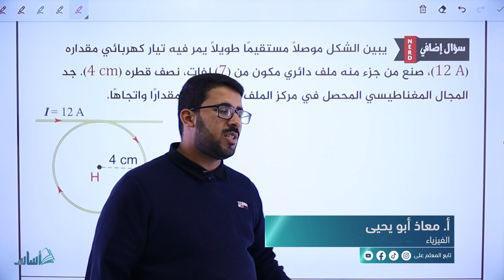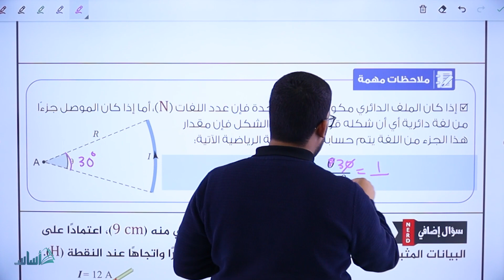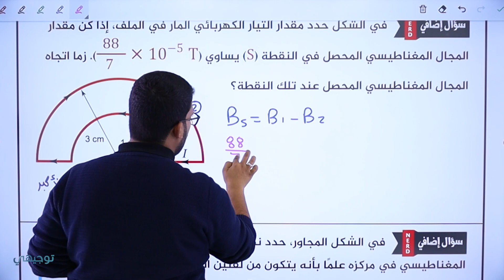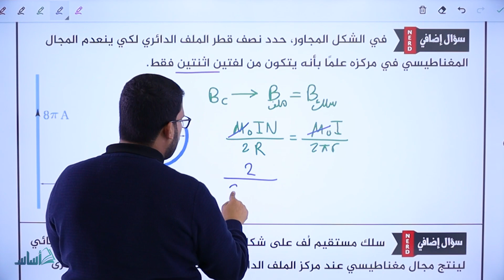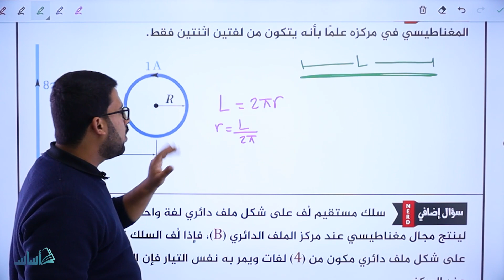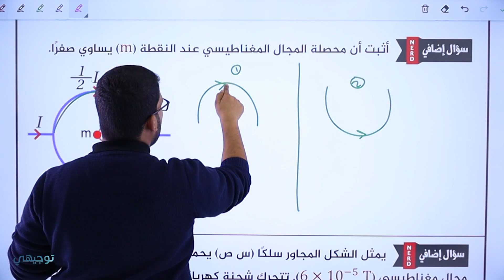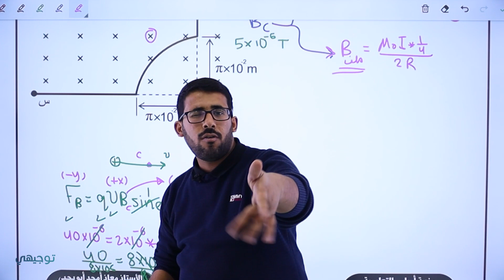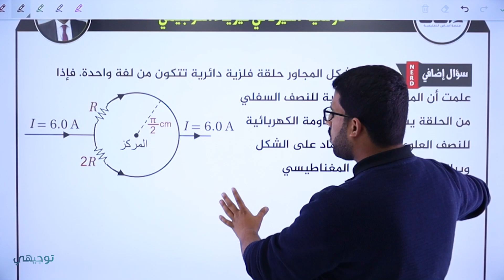المجال المغناطيسي الناشئ عن التيار (ج5) - فيزياء || أ. معاذ أبو يحيى - توجيهي 2005